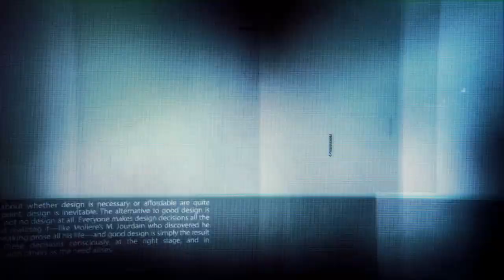Ole Laursen and Felipe Enomoto Ready to Bring Fireworks to One FC 2